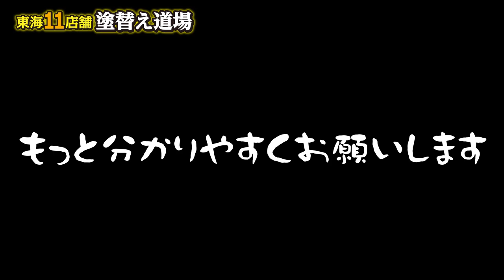【職人歴２６年の光る技！！】見ごたえばっちりの二色分け！まさに芸術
職人っていうだけで少しとっつきにくいイメージってありませんか・・？頑固で口数少なく寡黙。そんなイメージとは真逆なベテラン職人さんに技を見せてもらいました！　ギャップあふれる映像をお楽しみください！